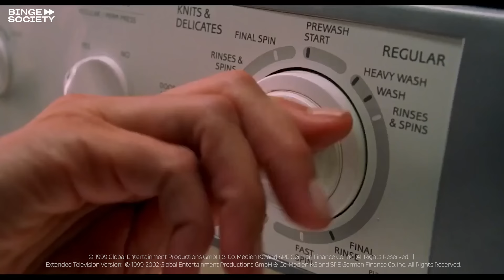Stuart Little | Atrapado en la lavadora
En una mañana de lavandería como muchas otras, Eleanor (Geena Davis) tira accidentalmente a Stuart (Michael J. Fox) en la lavadora y él queda atrapado dentro.

MÁS DE BINGE:
El Hombre Araña | Peter vs. Flash: pelea en los pasillos de la escuela
Karate Kid Parte 2 | Daniel es desafiado a romper el hielo

SOBRE BINGE SOCIETY:
Presentando las MEJORES líneas, los MEJORES personajes y los MÁS famosos actores. Aquí encontrarás el mejor contenido de entretenimiento que cualquier aficionado del cine desearía. Binge Society te ofrece no sólo escenas de películas icónicas, sino también nuestros propios programas originales, así que... ¡Cancela tus planes, prepara palomitas y siéntate para prepararte un atracón con nosotros!